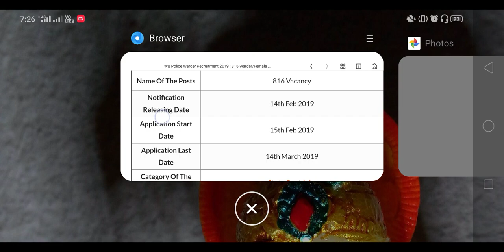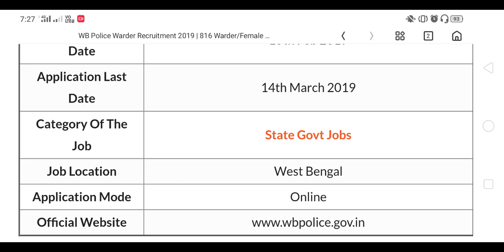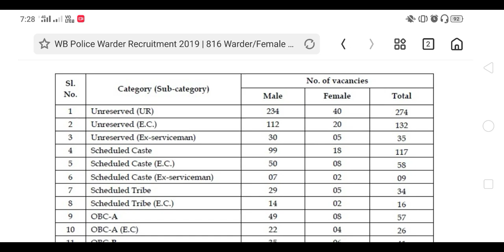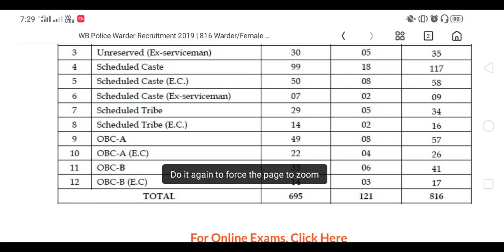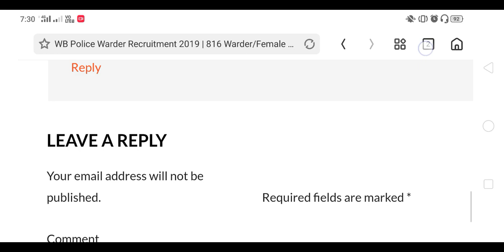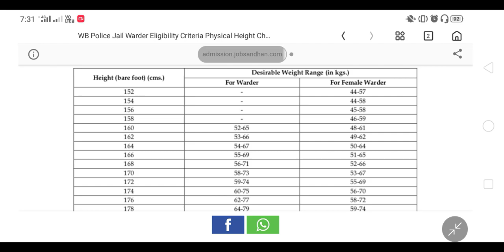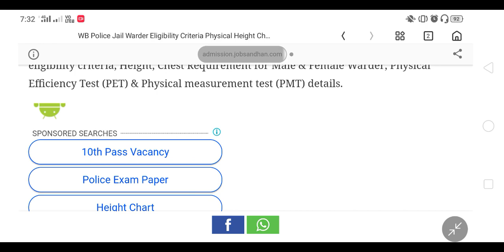WBP WADER SELECTION PROCESS AND RUN DETAILS